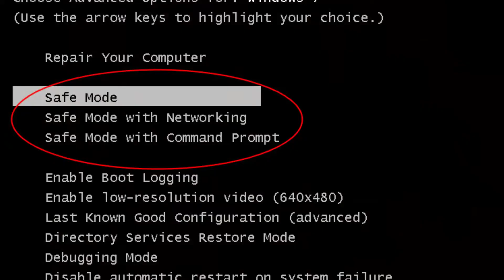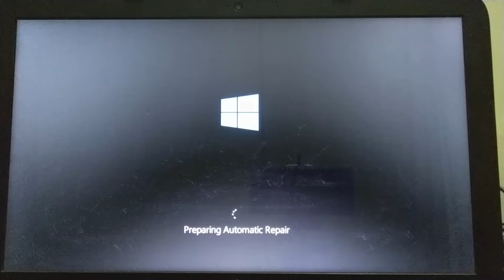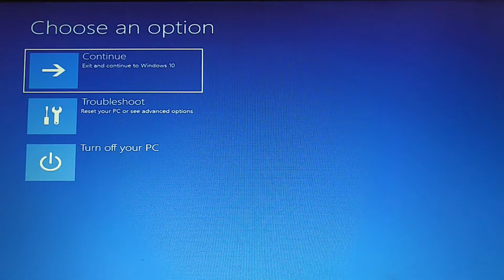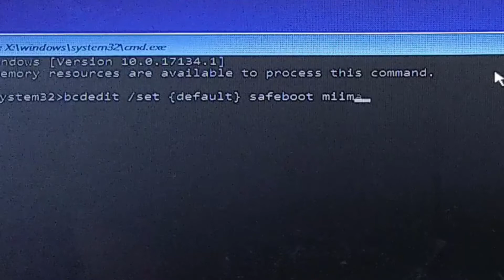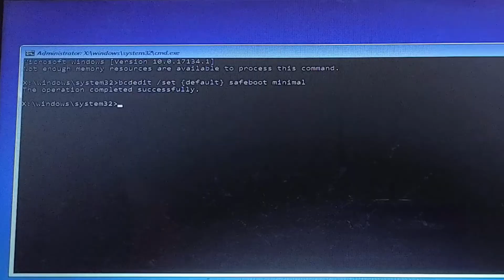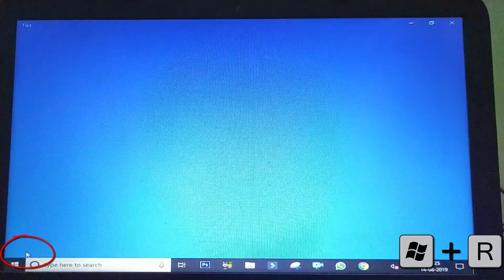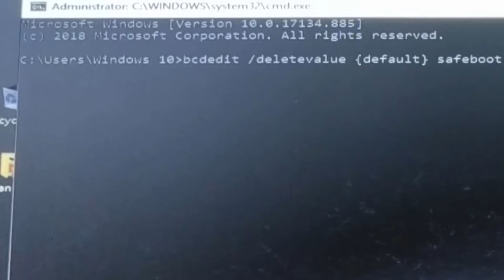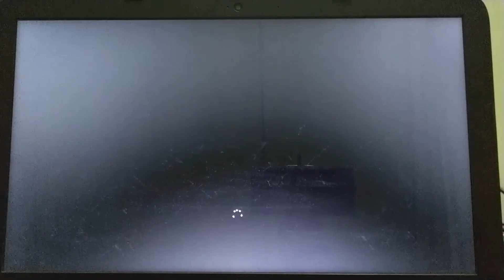[Hindi] What is Safe Mode? | How to Enable/Disable Safe Mode in Windows 10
Guys safe mode ek bahot hi behtareen Diagnostic Utility hai jo apke system k liye bahot jaruri hai.. kaise on karte hai safe mode windows 10 mein is video se apko puri jankari milegi.. dekhein ye pura video end tak or batayein kaisa laga video:

Command used:
For Enable: bcdedit /set {default} safeboot minimal
For Disable : bcdedit /deletevalue {default} safeboot

Description:
Buzz2Day Tech